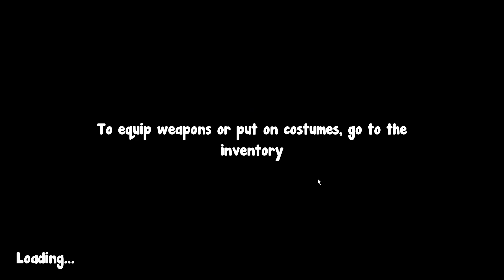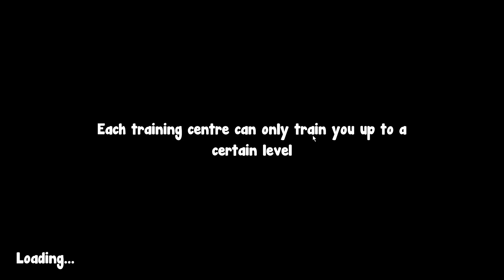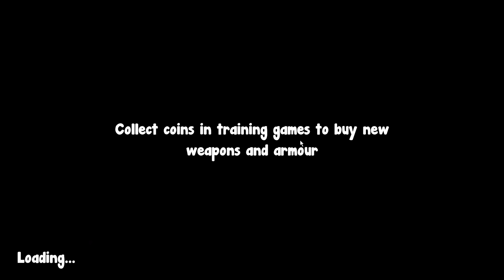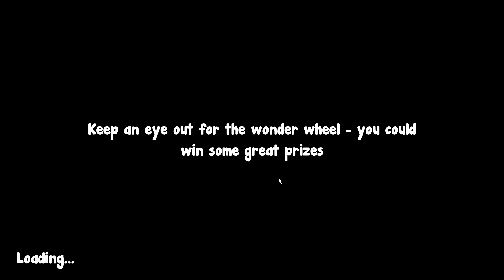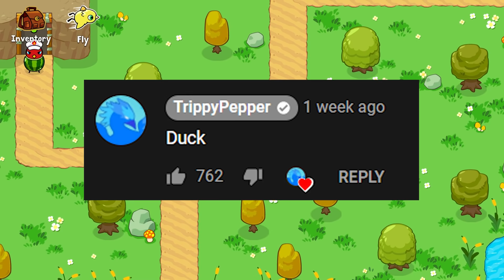So I Hacked Duck Life Battle... ONE HIT KILL! (LVL 6000 DUCKS)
hey guys! i recently saw the youtuber EazySpeezy doing lots of duck life speedrun videos, and thought it'd be a good idea to try and hack duck life to make it insane! if you want me to hack duck life 4 and space / adventure / battle just let me know! :D

or i could try and beat the world record speedrun! xD